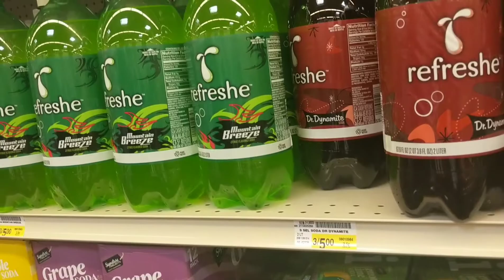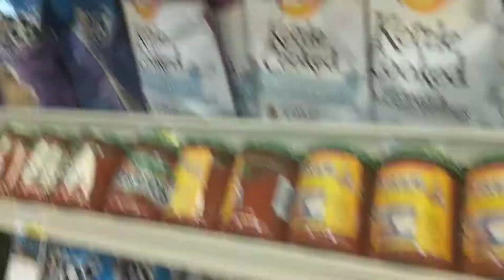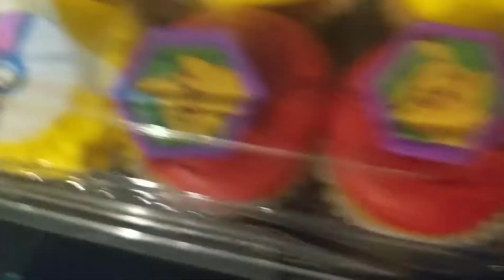Super Bowl Party Vlog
I'm so sorry this is really late. YouTube wasn't letting me upload it for some reason, but here it is.